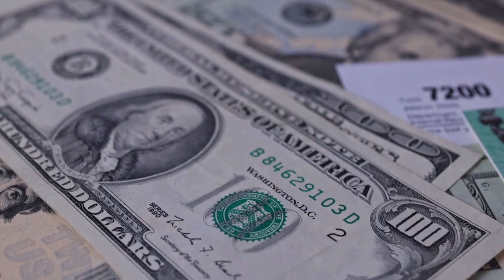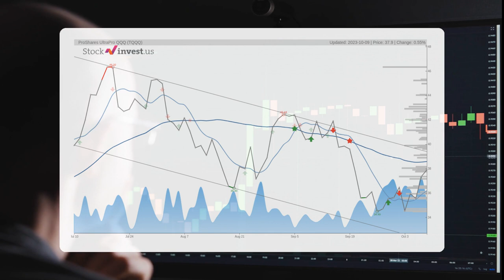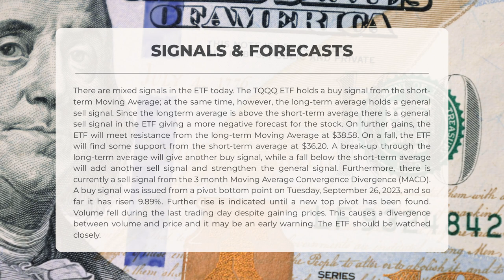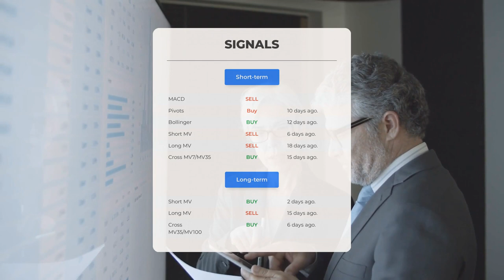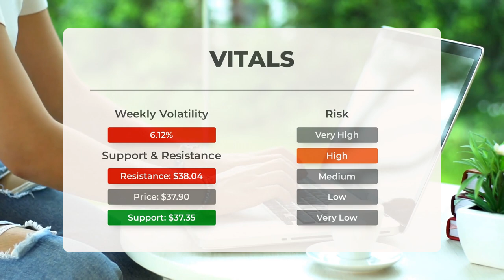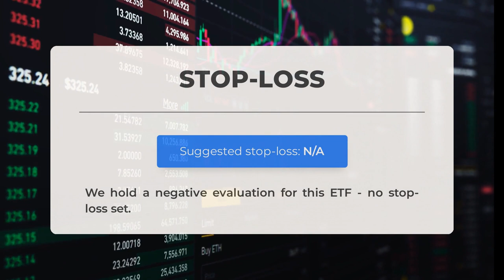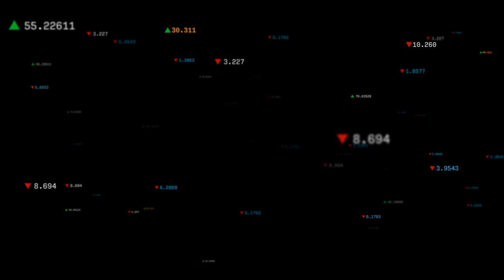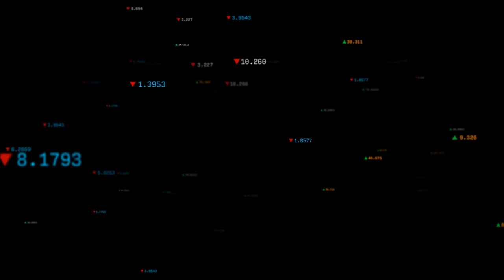TQQQ Price Volatility Ahead? Expert ETF Analysis & Predictions for Tue - Stay Informed!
TQQQ price prediction was made for Tuesday, October 10, 2023

  We go over the TQQQ Inc. ETF and give our ETF price prediction (TQQQ). Our TQQQ ETF price analysis and ETF price forecast on TQQQ for Tuesday, October 10, 2023

  TQQQ ETF Analysis - TQQQ ETF Price Prediction for Tuesday, October 10, 2023